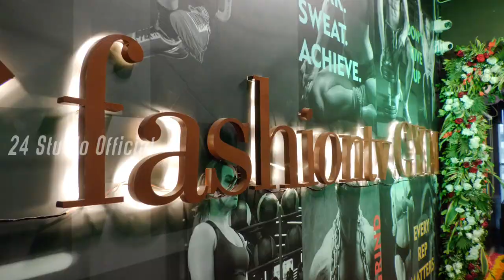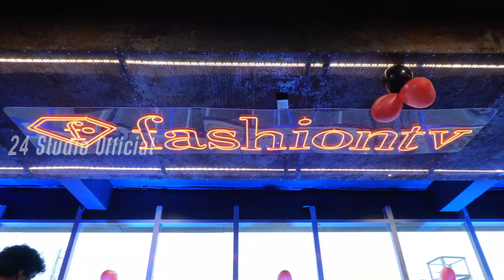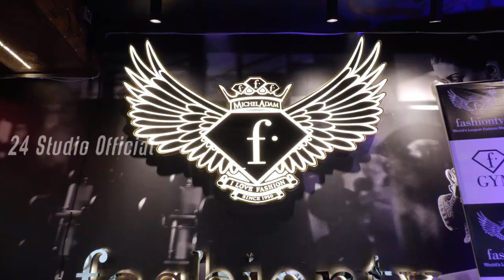Fashion TV Introduce India's 1st ever FTV GYM at Hyderabad | Neha Deshpande | Rukmani Singh